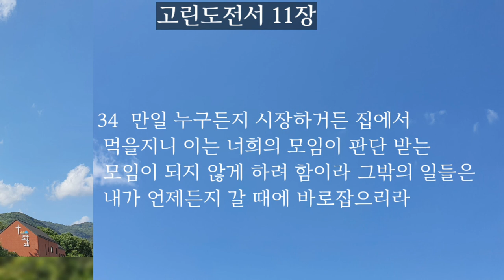고린도전서 10.11장|성경듣기|성경통독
📮월.목 오전7시에 업로드합니다.(한국시간)

-우상 숭배하는 일을 피하라(1-22)
-다 하나님의 영광을 위하여 하라(23-33)

-여자가 머리를 가리는 것(2-16)
-성만찬의 제정(17-34)

《그런즉 너희가 먹든지 마시든지 무엇을 하든지 다 하나님의 영광을 위하여 하라》
          -고린도전서 10:31

고린도전서 10장 듣기
고린도전서 11장듣기
고린도전서 통독
고린도전서 읽기